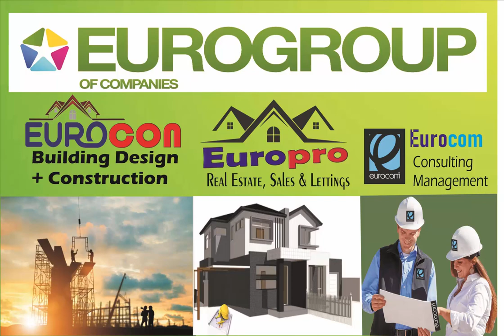Blue World City Islamabad curbstone fixing work at orbital expressway service road YouTube Shorts